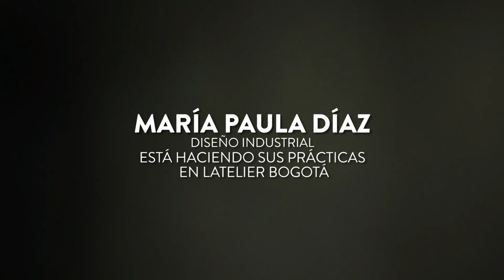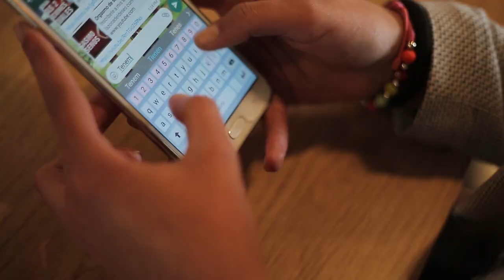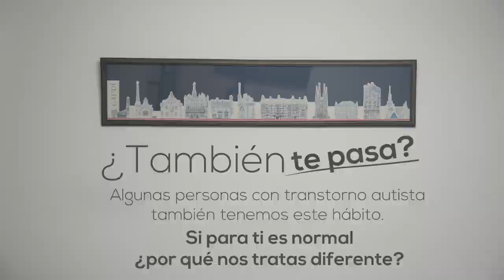Prácticas de éxito